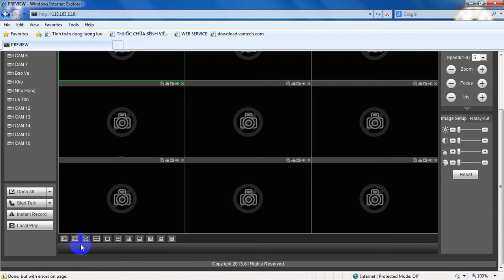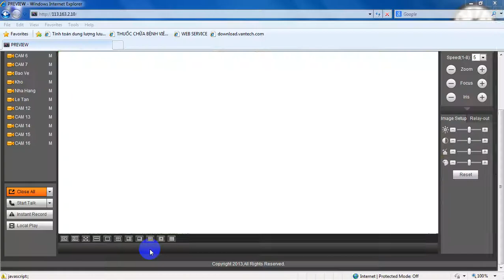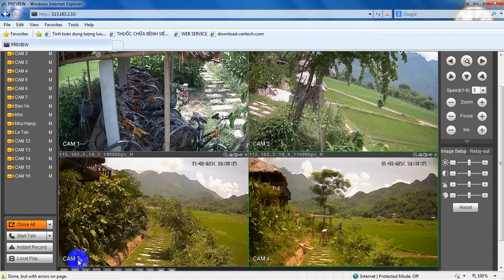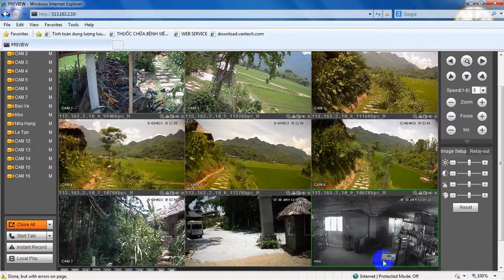Camera Abell HDCVI 720p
Đây là những hình ảnh thực tế của camera abell HDCVI 720p.
Các bạn có thể xem các sản phẩm camera Abell HDCVI tại